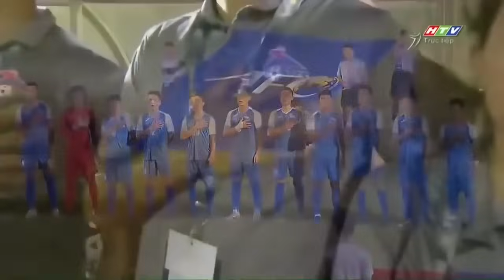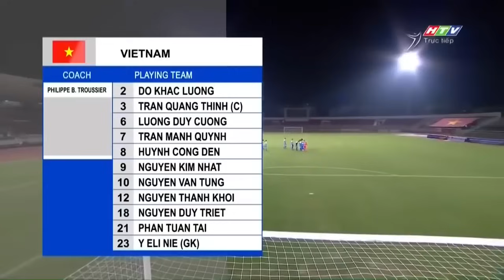🔴Việt Nam - Mông Cổ | Hậu Duệ Thành Cát Tư Hãn Gục Ngã Trước Rồng Vàng